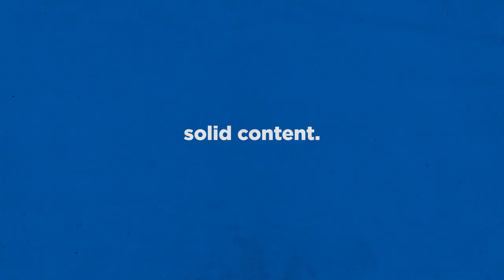Stranded: Alien Dawn S3 06 | "The life and times of Squeams." | Sci Fi Colony Sim!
Brave a new world in Stranded: Alien Dawn, a planet survival sim placing the fate of a small marooned group in your hands. Forge your story through compelling and immersive strategic gameplay as you make vital decisions to protect your survivors.